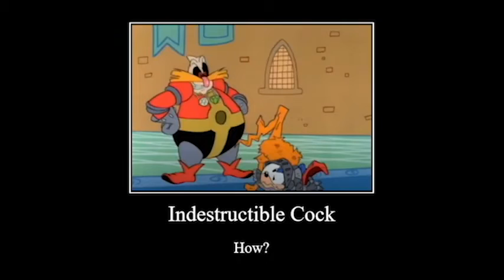Cock vs Sword...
Thanks :D